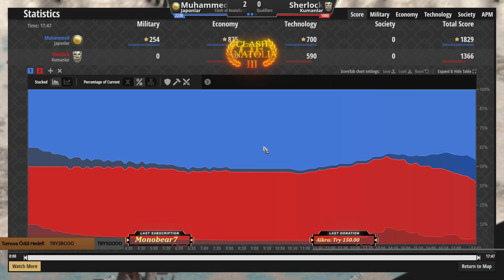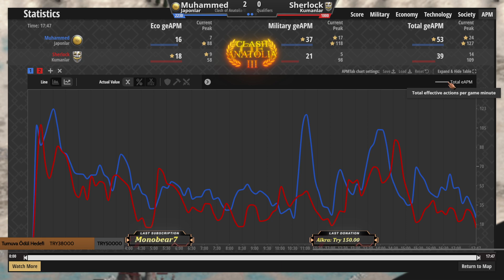Clash of Anatolia 3 Qualifiers| Muhammed vs Sherlock